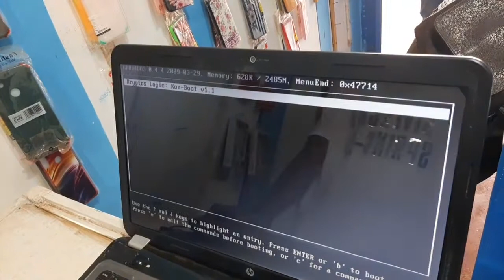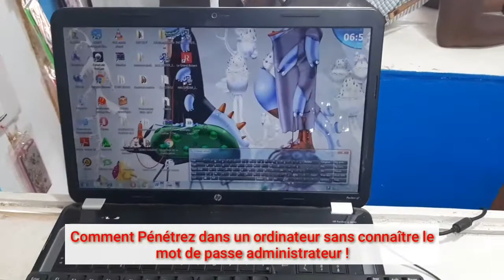Cette Clé magique me permet de m'introduire dans n'importe quel ordinateur !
Hacking et Sécurité informatique

But éducatif et prévention des données personnels.